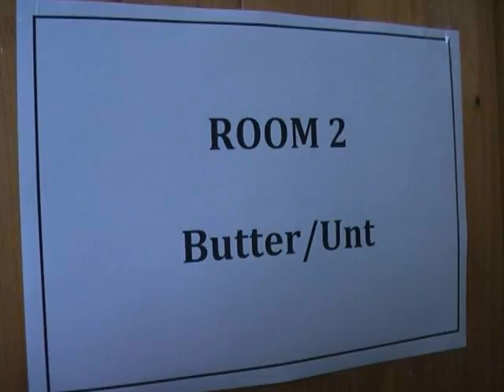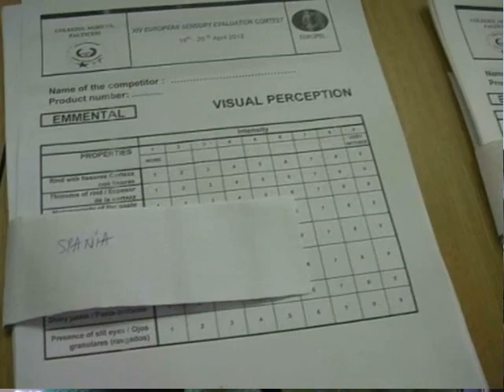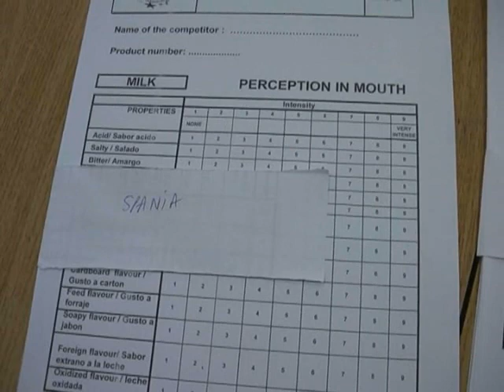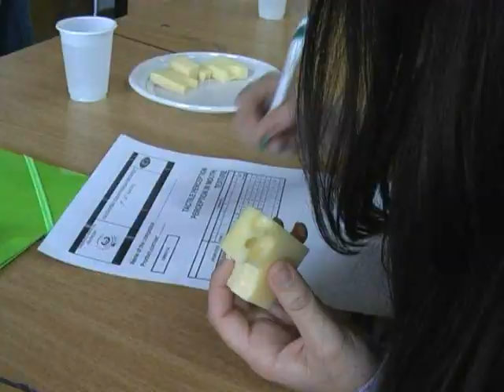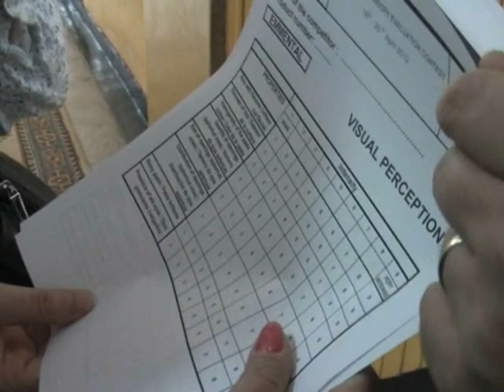News Falticeni-Concurs de analiză senzorială a produselor lactate editai a XIV-a